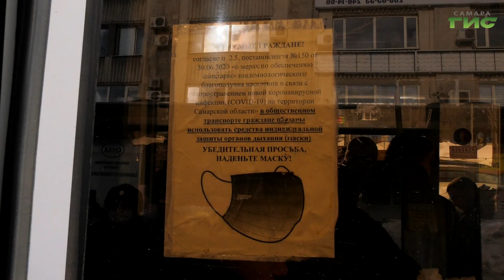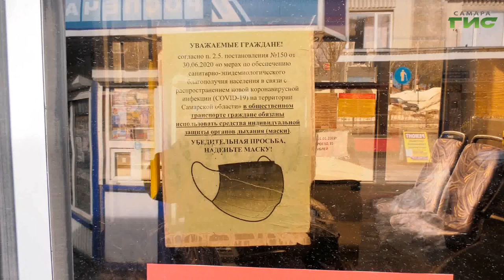За прошлую неделю в Самаре составили 70 протоколов на "антимасочников"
Тем временем, в Самаре, продолжаются рейды по выявлению нарушителей масочного режима в общественном транспорте. Напомню, в столице региона продолжают действовать ограничительные меры, связанные с пандемией коронавирусной инфекции. Следуют ли самарцы уже привычным правилам и что грозит тем, кто их не выполняет, - выяснил Сергей Кизоркин.